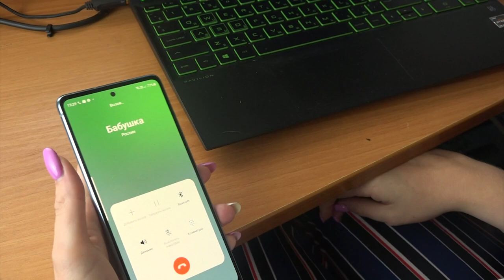Будь на связи!